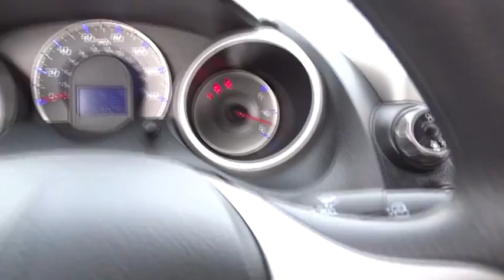2012 Honda Fit Schaumburg, Libertyville, Naperville, Huntley, Chicago, IL 31106A